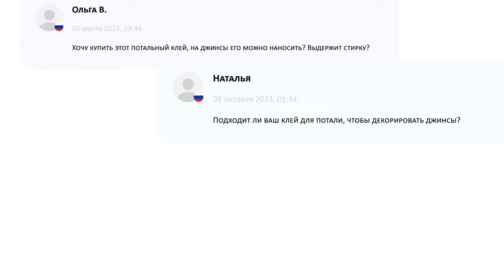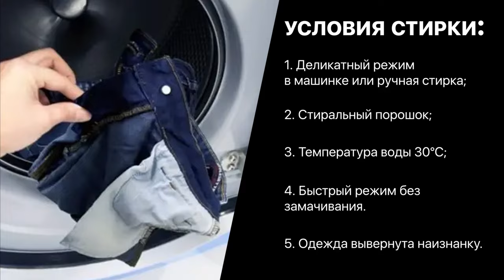Можно ли перенести поталь на одежду? Как украсить джинсы трансферной поталью? А как стирать?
Нас спросили, можно ли использовать нашу трансферную поталь и клей для потали, чтобы украсить джинсы.
Мы поняли, что пора самим исследовать эту технику!

В видео подробно расскажем и покажем, как наносить поталь, как она ведёт себя на разной одежде, переживёт ли стирку в машинке!